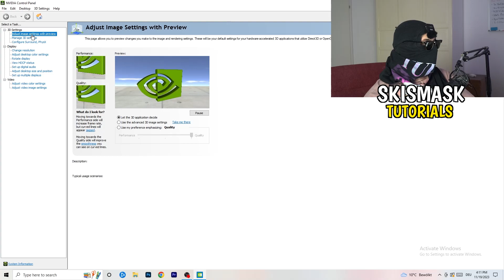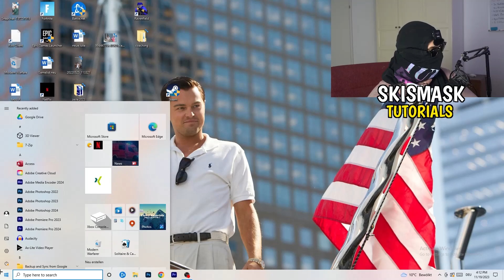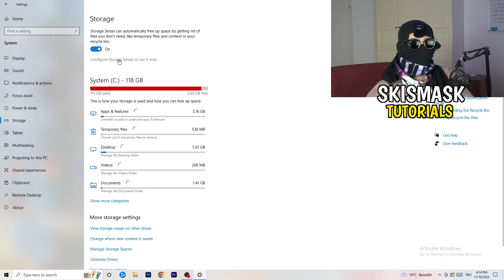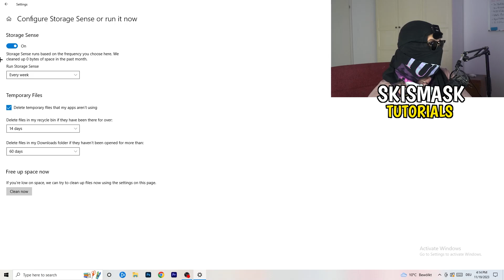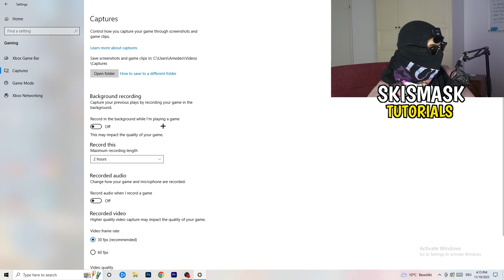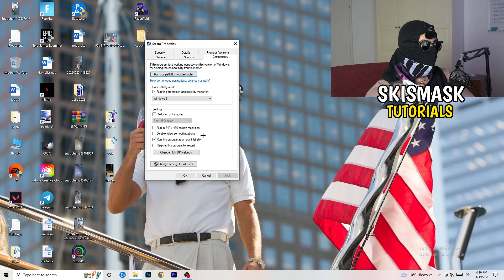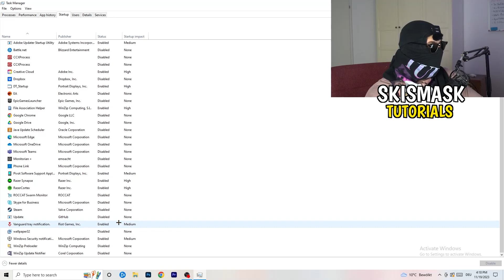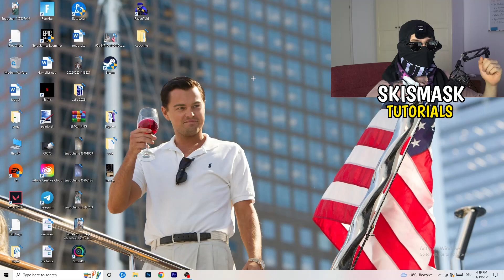The Ultimate FPS Boost Guide For Lost Ark (Easy Steps)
how to boost fps in Lost Ark on low-end pc,